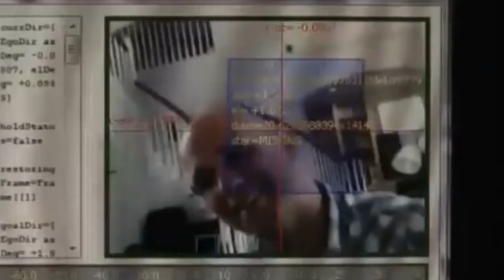O ROBÔ humano MAIS PERFEITO do mundo, é ASSUSTADOR a perfeição